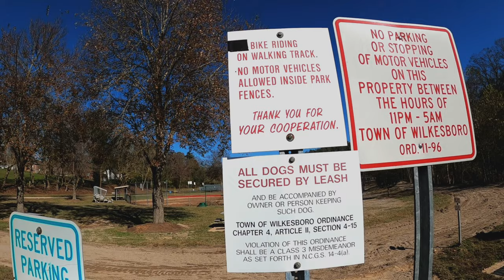MTBPlanB She mountain bikes spartan style at Cub Creek trails!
Today, we ride the Cub Creek trails in Wilkesboro NC. We start off riding Perkins Place and then adventure across the road to Call Farm Loop. G Moni goes spartan on the climbs and I take a bar to the knee!